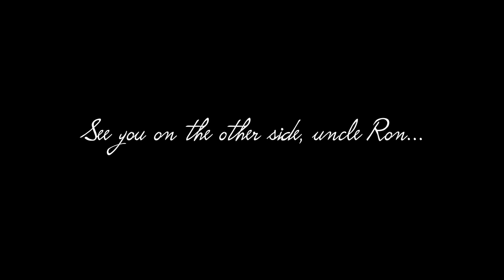See you on the other side 2